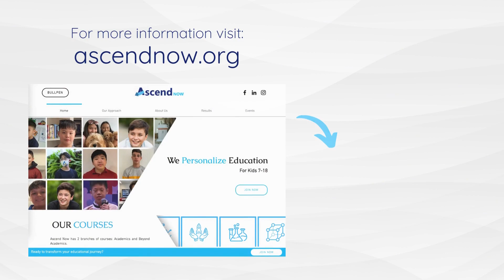Summer Bullpen '21 - Ari Feedback